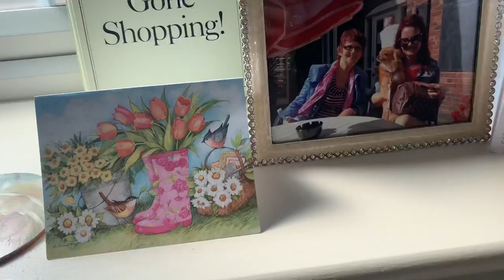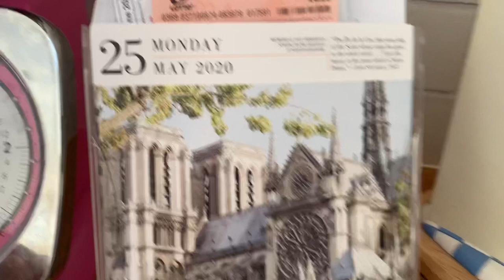25 May 2020 dog groomers & painting my garden fence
Thank you to our channel supporters this month: Victoria, Jane, Lisa and Lynn!
Follow James:
UnicornRubbby